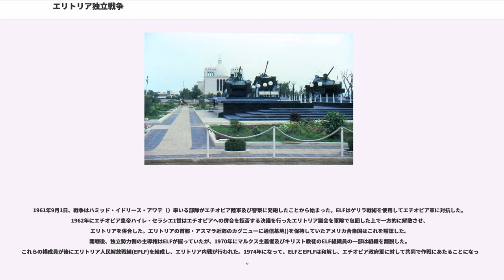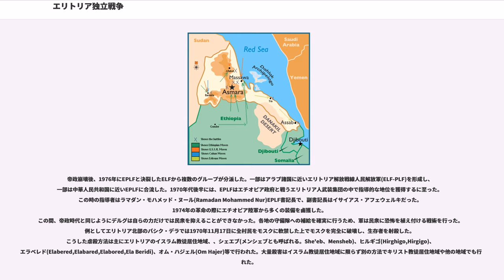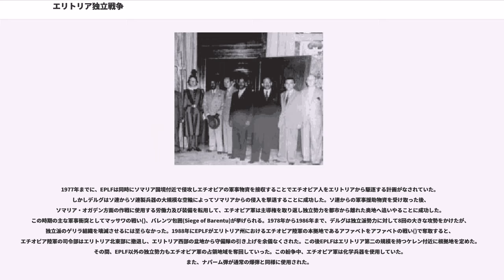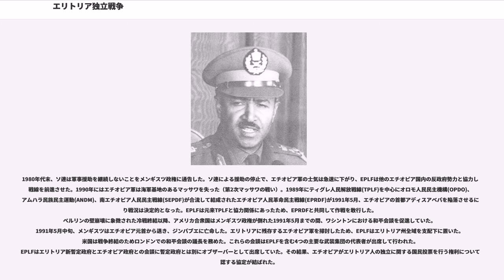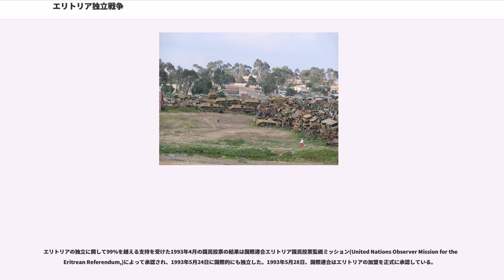エリトリア独立戦争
エリトリア独立戦争（エリトリアどくりつせんそう）は、1961年9月1日から1991年5月29日の間、エチオピア政府とエリトリアの分離主義者との間で起きた武力紛争。この紛争が勃発した後、独立戦争と並行してエリトリア内戦（1972年-1974年、1980年-1981年）、（1974年-1991年）が起きている。

紛争はエリトリア人民解放戦線(EPLF)と協力関係にあったエチオピア人民革命民主戦線(EPRDF)によってエチオピアの首都アディスアベバが陥落し、エリトリア州内のエチオピア軍が掃討されることでEPLFが州内を勢力下に置いた1991年までの30年にわたって続けられた。1993年4月、エチオピア政府による国民投票で投票者の殆どが独立に賛成した結果、エチオピアからの独立及びエリトリアの主権承認が同年5月28日に行われた。また、2つの主だった独立勢力、エリトリア解放戦線(ELF)とエリトリア人民解放戦線(EPLF)とが独立戦争中に主導権争いを行い、エリトリア内戦を起こしている。

エリトリアは1941年に（イタリア領東アフリカ）からイギリス軍政に移り、1950年に戦後の処遇を決めるための調査団が国際連合によって送られている。イギリス軍政期におけるエリトリア独立派勢力としては1946年結成のムスリム連盟（,ML）、1947年結成のエリトリア自由進歩党（,ELPP）及びこれらが中心となって1949年に結成された独立派連合（）が挙げられる。これに対抗して正教会の聖職者や遊牧民の貴族階級を中心としたエチオピアへの統合派は統一党（）が1947年に結成され、エチオピア政府の支援を受けた。国連の裁定により、1952年にエチオピア帝国とエリトリアは連邦制を布くこととなった。連邦制施行後、エリトリア独立勢力はエチオピアとの統合を行わない連邦制の堅持を目標としたエリトリア民主戦線（,EDF）を結成したが、主要メンバーの逮捕や暗殺、その他の迫害を受けての亡命が相次ぎ、ほどなく衰微した。また1955年の憲法においてアムハラ語のみが政府の公用語として定められるなど「アムハラ化政策」の下でエリトリア人の権利が制限されていくに従ってエリトリア・エチオピアは互いに反目するに至り、1958年には民族主義政党・エリトリア解放運動(ELM)やエリトリア解放戦線が結成され、1960年にはELFの結成がカイロで公式に宣言された。1960年代は、エリトリア人の独立闘争においてはエリトリア解放戦線(ELF)が指導的立場に立った。当初、独立運動に関わる集団は民族及び地理的条件によって分かれていた。ELFの当初の4つの地区別部隊は全て低地地域のものでイスラム教徒を中心にしていた。これらの部隊にはイスラム教徒に支配されることを怖れてキリスト教徒はごく少数しか参加していなかったが、エチオピアによる併合後、公民権が剥奪されるようになって高地のキリスト教徒もELFに参加するようになった。これらのキリスト教徒は上流階級かあるいは高等教育を受けた者が多かった。

1961年9月1日、戦争はハミッド・イドリース・アワテ（）率いる部隊がエチオピア陸軍及び警察に発砲したことから始まった。ELFはゲリラ戦術を使用してエチオピア軍に対抗した。1962年にエチオピア皇帝ハイレ・セラシエ1世はエチオピアへの併合を拒否する決議を行ったエリトリア議会を軍隊で包囲した上で一方的に解散させ、エリトリアを併合した。エリトリアの首都・アスマラ近郊のカグニューに通信基地()を保持していたアメリカ合衆国はこれを黙認した。開戦後、独立勢力側の主導権はELFが握っていたが、1970年にマルクス主義者及びキリスト教徒のELF組織員の一部は組織を離脱した。これらの構成員が後にエリトリア人民解放戦線(EPLF)を結成し、エリトリア内戦が行われた。1974年になって、ELFとEPLFは和解し、エチオピア政府軍に対して共同で作戦にあたることになった。

1974年、ハイレ・セラシエはクーデターで帝位を逐われた。エリトリア出身で独立に対して理解のあったアマン・アンドムによる臨時軍事行政評議会(PMAC)の政権の後にアマン中将を11月22日に軟禁（翌日殺害）し、テフェリ・バンテ国家元首による代行を挟んで12月12日には「社会主義宣言」を行い、翌1975年2月11日には大統領兼P...